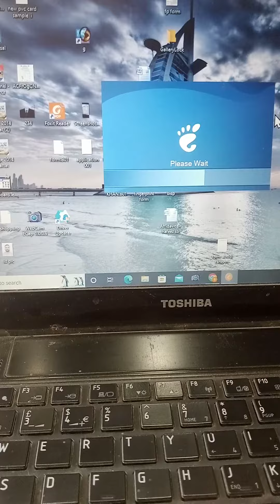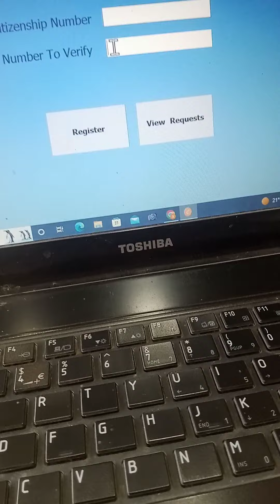how to cnic verification by nadra e kiasik | cnic verification by nadra e saholat | cnic verifying